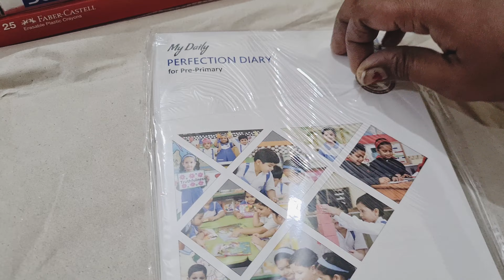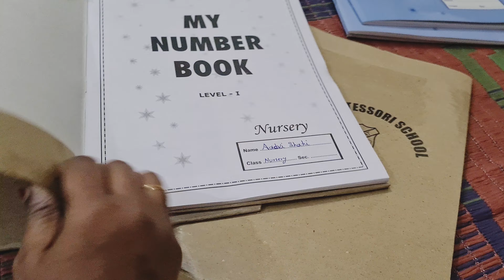आज सभी सामानों को उनके स्थान पर रखकर उन्हें अच्छे से व्यवस्थित कर दिया